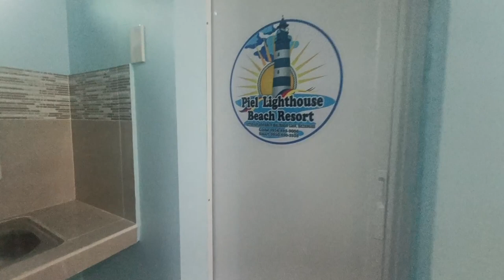Summer Outing LIWANAG CAFE FAMILY AT PIEL LIGHT HOUSE BEACH RESORT💛💙🤍